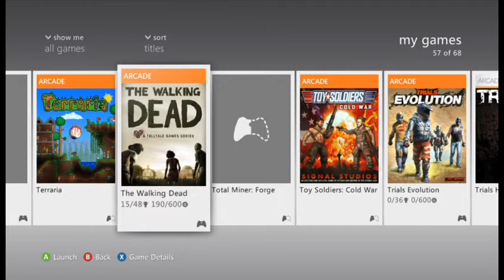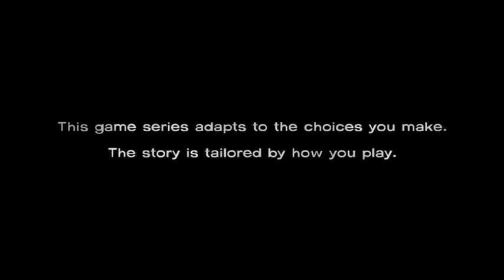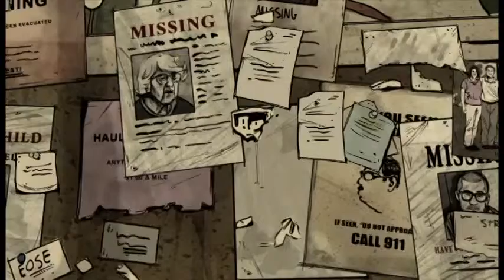The Walking Dead: 400 Days (Full Walkthru)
sorry for being too lazy to edit into different stories